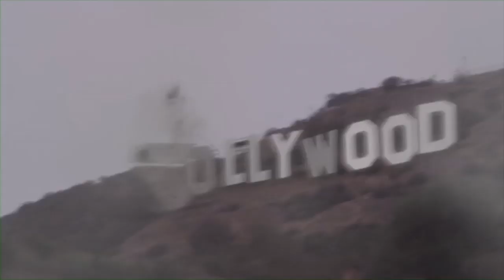VLOG: Dawn of the Planet of the Apes & Rifftrax Live: Sharknado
Does the new Apes movie live up to the hype? And is Sharknado still funny with a trio of old men yelling at it?